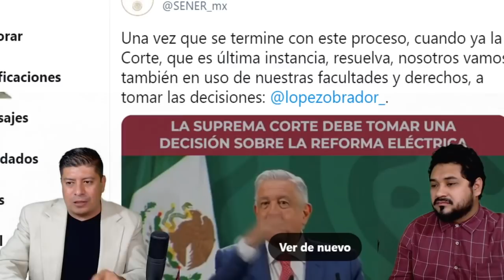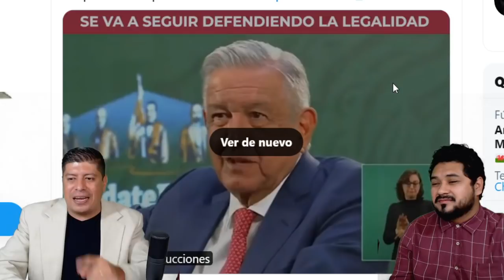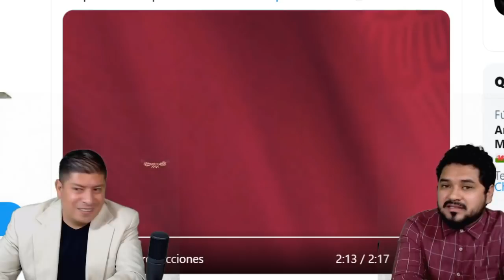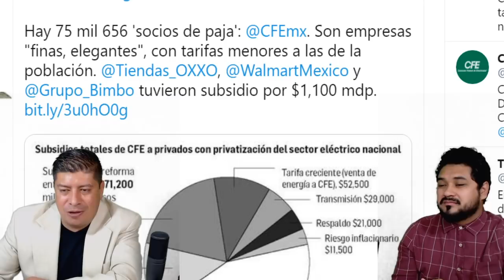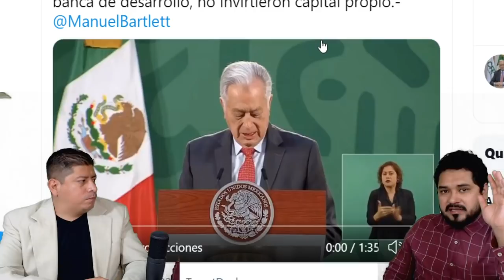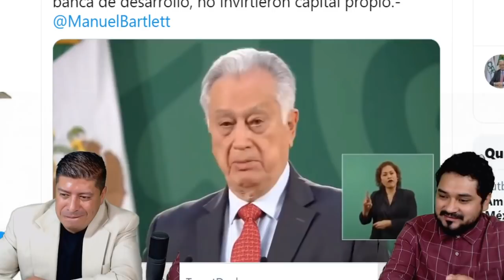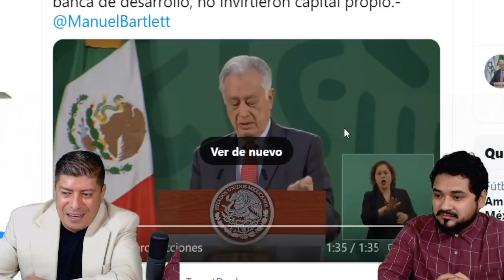¡VE VÍDEOS ANTES QUE LOS BORREN! AMLO Y BARTLETT BARRIERON Y TRAPEARON CON JUEZ Y OPOSITORES